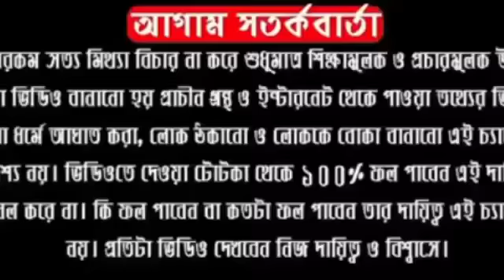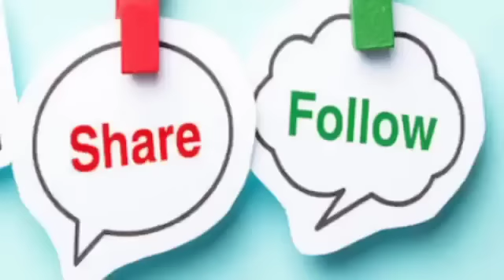মা লক্ষ্মীর ও নারায়ণের কৃপা পেতে হলে রবিবার ভুলেও করবেন না এই দুই কাজ। Vedic Spiritual Healing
# VedicSpiritualHealing#rabibar#17may#upay# নারায়ণ#মালক্ষ্মী